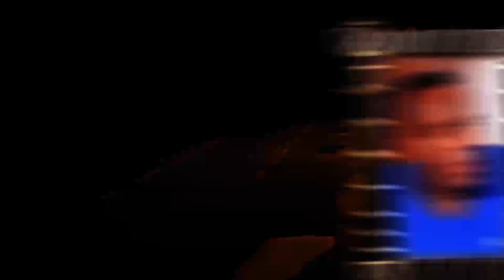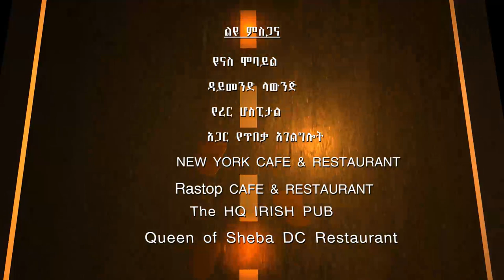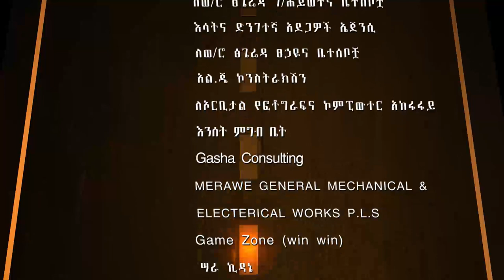Dana Drama Season 5 Episode 23 | ዳና ድራማ ሲዝን 5 ክፍል 23